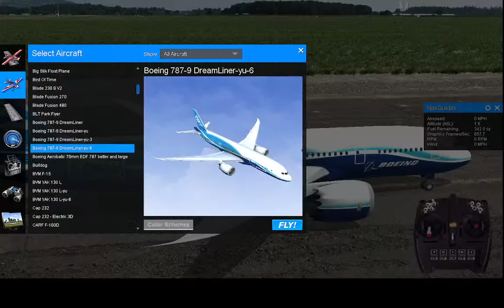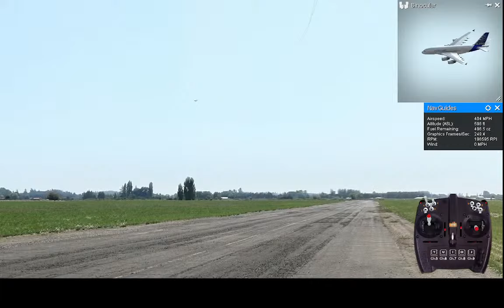27L3❤Airbus❤FA380❤練習中❤ラジコンだよ❤無修正❤ライブ配信❤リアルフライト❤ユーチャンネル ❤チャンネル登録者2563人視聴回数251万回突破記念ライブ配信❤24年6月21日